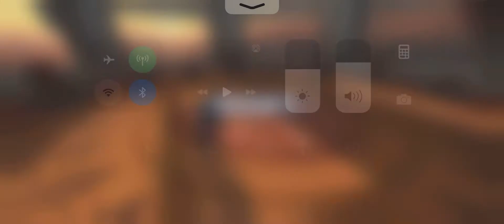Supreme leader kylo vs Rey, full auto